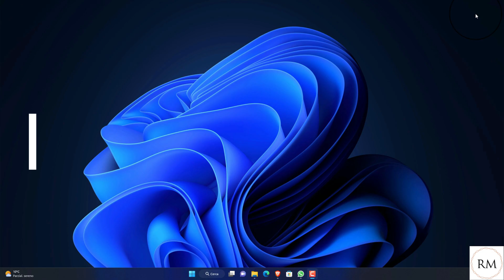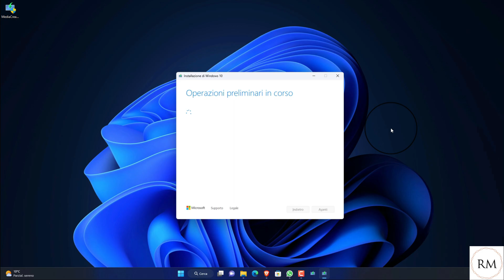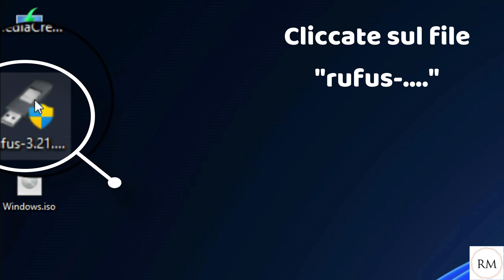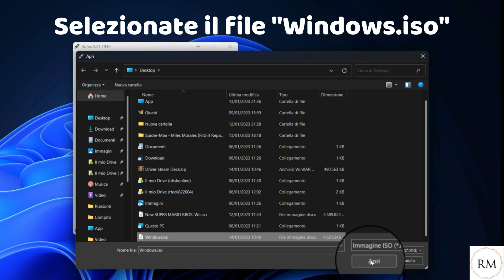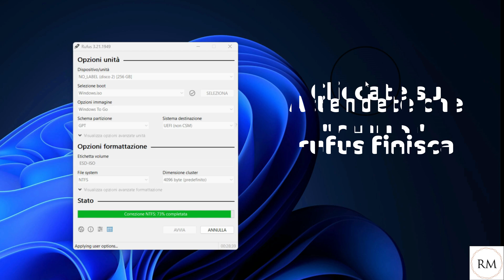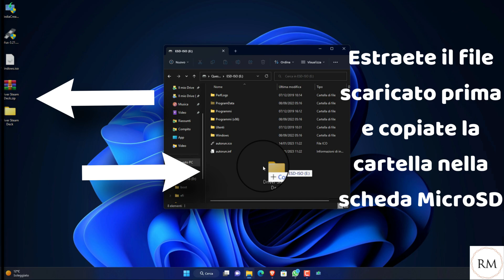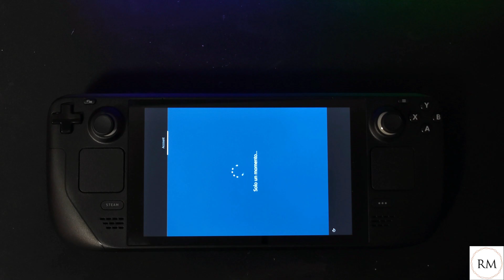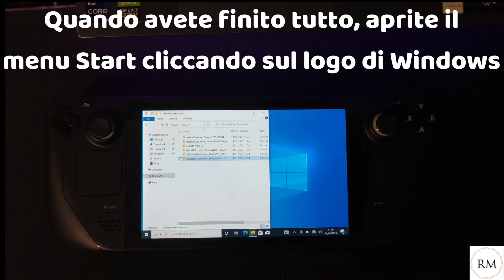Steam Deck: Come Installare Windows 10 Sulla MicroSD